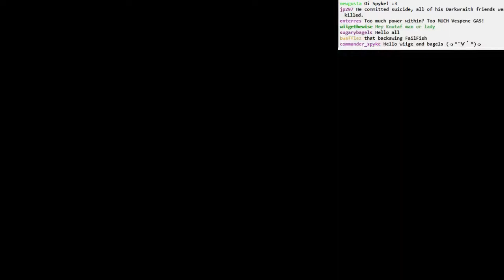Dark Souls: I'm My Own Worst Enemy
Sorry, Rodney can't help you there. Nobody can.